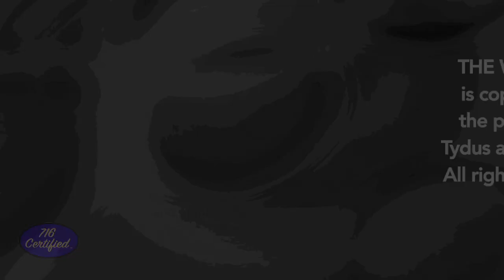‘THE LEGACY OF 911’ – Special Edition – ‘The Way In’.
‘THE LEGACY OF 911’ – Special Edition – ‘The Way In’. It has already been 17-years since two passengers planes took down the Twin Towers in NYC. And since that significant day America has become a very different place than it was before those horrible-terrorists attacks took place. But that important discussion is for another Way In episode. Your hosts, Julian and Emil contemplate and analyze what took place personally to them on that eventful day of the attacks, and other changes in our American way of life. May all the heroes who died during that day and the ensuing 17-years since- rest in peace, and to all the survivors we hope you find peace. You will always be in our hearts.